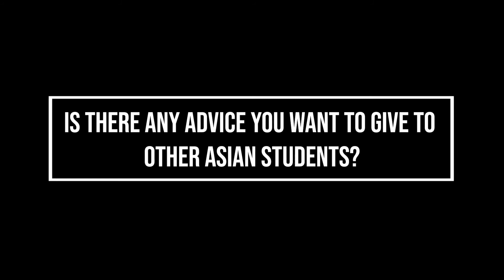Asian American History Month Series 2022 - Helen Young - Student Highlight Series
Asian American History Month Series 2022 - Helen Young spoke with us about her experiences as an Asian American in a predominately white school. She discusses the pressures and stereotypes that come with it. as well as how it has affected her future.

Videographers: Taylor Squillaro, Jadah Smith, Jude Yee, Hailey Madramootoo, Hannah Parr
Editing: Jadah Smith